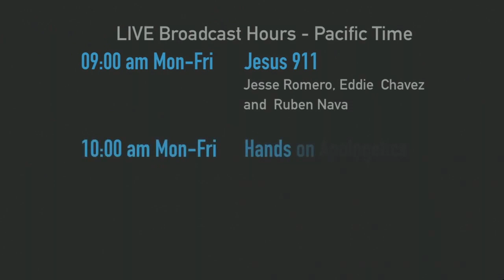27 Mar 2019 Ouija Boards, Exorcism & Lent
1) Mom wants Teacher Fired for Using Ouija Board with Kindergarten Students
2) What Happened when Atheists Attended a Talk on Exorcism
3) Why Does Lent Begin in the Desert with Jesus and the Devil?